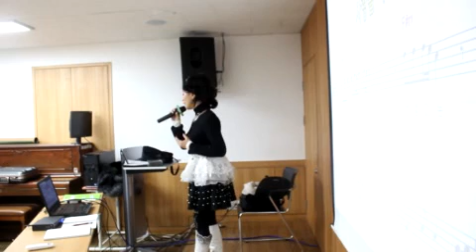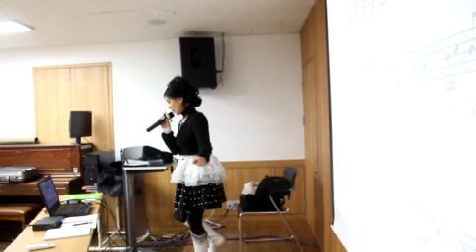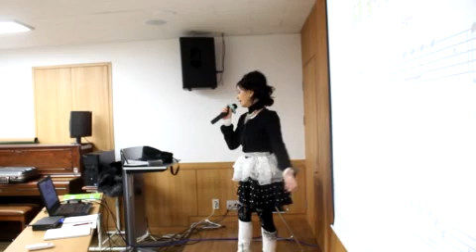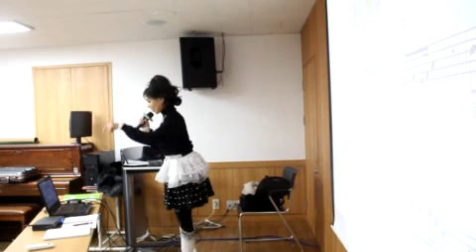인생 타령(원곡/이애란)//신곡 강의//강정숙(초아강)노래교실//원광 장애인 복지관(2018.12.12.) //방학식